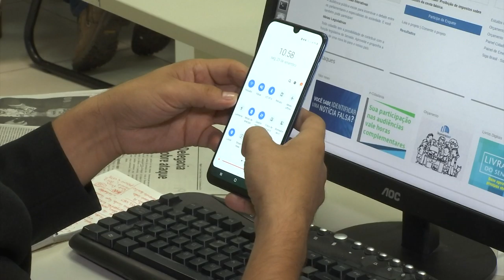Saiba sobre cuidados para evitar ação de hackers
O avanço da tecnologia tem permitindo não só a comunicação mais rápida e fácil, como também as práticas de crimes virtuais. Os ataques de hackers contra empresas e pessoas ocorrem diariamente em todo o mundo e, para não ser vítima desse tipo de crime, alguns cuidados são necessários.